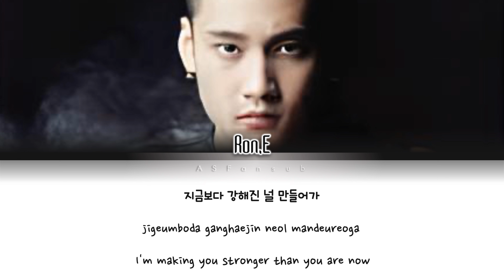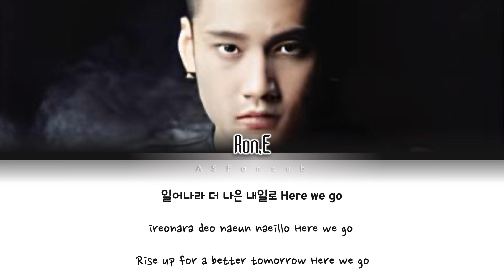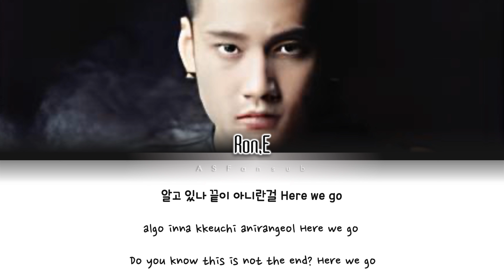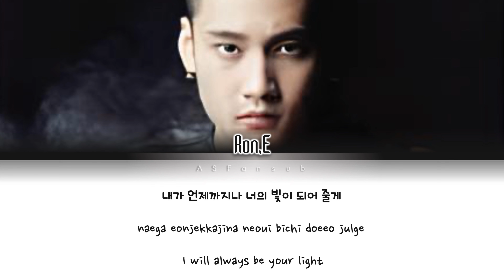Ron.E (론) - Run Color Coded Lyrics [Han/Rom/Eng] (가사)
All Rights Administered by Yedang Company

- Artist : Ron.E (론)
- Song : Run
- Album : Ron.E Run
- Track : 2
- Released on : 01.08.23